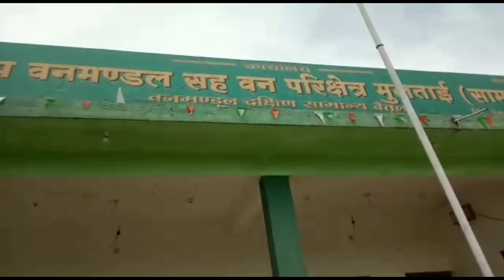बहुत बड़ा साप rescue Indian rat snake form paramandal Shrikant vishwakarma snake saver no 8319197808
8 फीट धामन सांप का किया रेस्क्यू
हमारे तरह कोई भी इस कार्य को करने का
प्रयास ना करें इसमें आपकी जान भी जा सकती है।
हम इस कार्य को ट्रेनिंग के आधार पर करते  हैं।
जिला बैतूल तहसील मुलताई ग्राम प्रमंडल
(m.p)
 sarpamitra mr. Shrikant vishwakarma
cameraman Mr. Rohit Nadi Tod
video editor Mr. harshit vishwakarma
brand Instagram =@hj_edits143